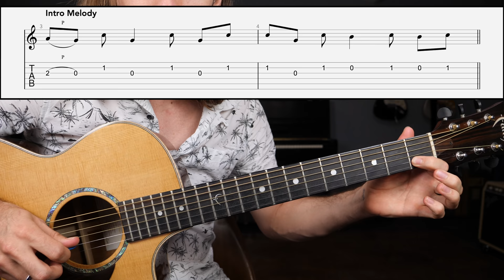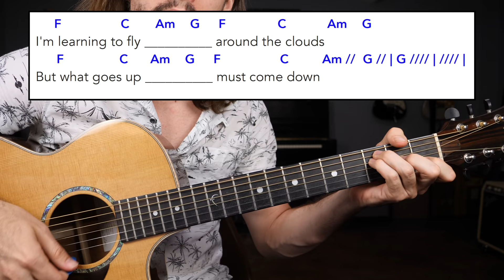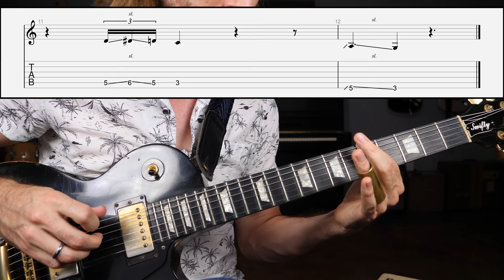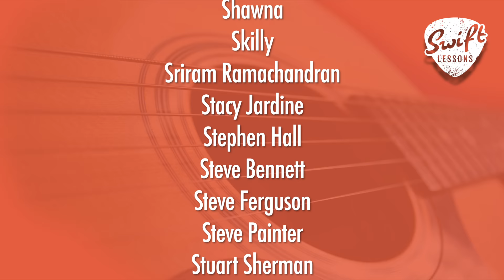Tom Petty "Learning to Fly" Easy Rhythm & Slide Guitar Lesson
Hello friends,
welcome back to Swiftlessons for another beginner friendly song tutorial. In today's session I've broken down the rhythm and lead guitar parts for "Learning to Fly" by Tom Petty and the Heartbreakers. We'll begin by learning the basic rhythm techniques, before learning Mike Campbell's iconic slide solo. Let's get started!